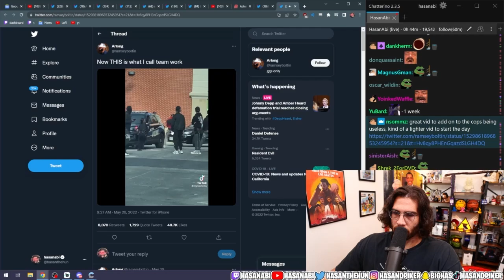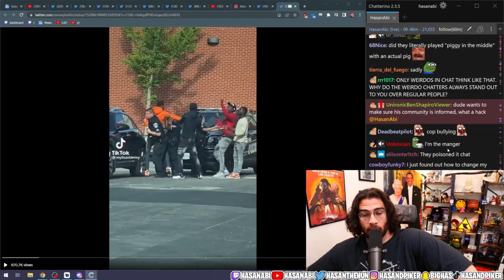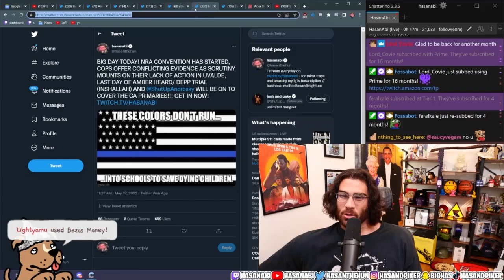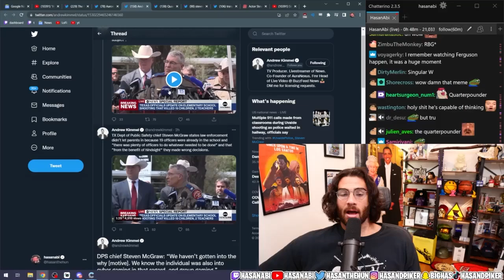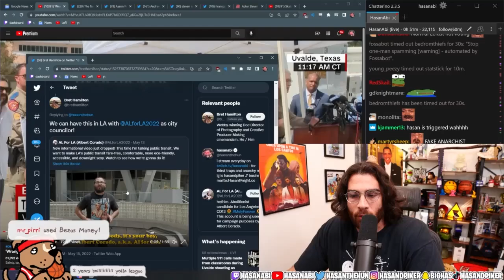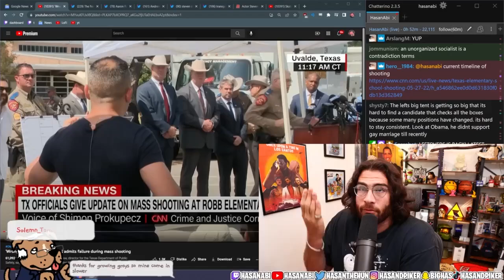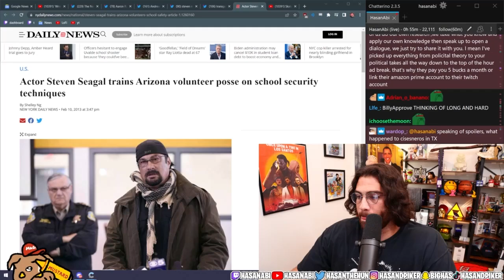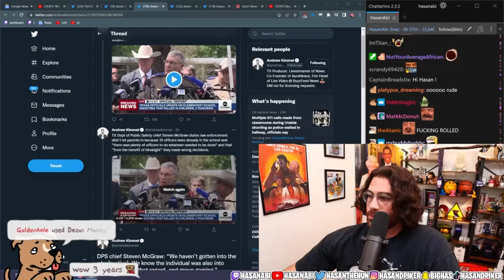Hasanabi Reacts to Now THIS is what I call team work